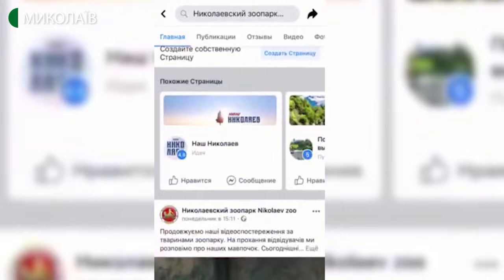25.03.2020. Новини. 17:00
Новини
Інформаційна картина дня (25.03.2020) поглядом кореспондентів телеканалу UA: Миколаїв (випуск новин — 17:00):
- в Україні 113 людей наразі хворіють на КОВІД-19. За даними Міністерства охорони здоров’я станом на 10-ту ранку від коронавірусу нового типу померли чотири українці;
- 25 березня постановою Кабінету Міністрів України на території України запроваджено надзвичайну ситуацію. Це НЕ надзвичайний стан, наголошує начальник управління з питань цивільного захисту населення Олександр Герасіменя;
- правоохоронці продовжують слідкувати за дотриманням правил під час карантину. Про це повідомила речниця Національної поліції Олена Бережна;
- у Миколаєві запрацювала всеукраїнська телефонна лінія психологічного кризового консультування в умовах карантину і самоізоляції;
- Миколаївський зоопарк продовжує працювати в штатному режимі. Втім, на час карантину відвідувачів у зоопарк не пускають.